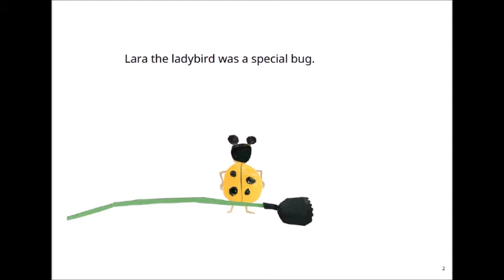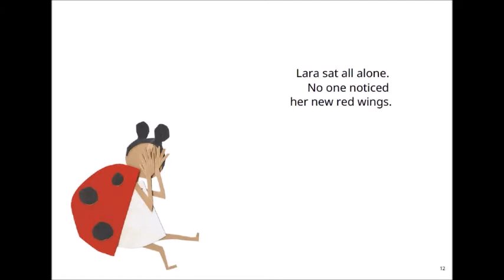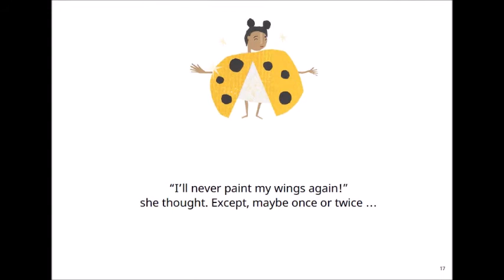Kids Audio Books I Lara The Ladybird I Story for Children and Adults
A yellow bug in a world of red, Lara the Ladybird just wants to fit in.

Lara, the Yellow Ladybird
Authors – Catherine Holtzhausen,
Martha Evans, Nadene Kriel
Lara the ladybird was a special bug.
Unlike all her friends,
she had bright yellow wings.
Everyone loved her yellow wings.
Each morning,
Bibi Butterfly said hello.
And Manto Mantis
always waved.
Even Sesa, the sulky spider,
was happy to see her.
At school,
she played with lots of friends.
But Lara wanted to be like the other ladybirds.
“I wish I had
red wings like you, Mama,”
she cried.
So one day,
to cheer her up,
Lara’s mother
painted her wings bright red.
The next morning, nobody greeted Lara on her way to school.
And when she got there,
none of her friends said hello.
Lara sat all alone.
No one noticed her new red wings.
Until Miss Miya spotted her
and said:
“You’ve painted your lovely yellow wings!”
Lara’s classmates were shocked.
“Your wings are special!”
“So unique!”
“So rare!”
“Lara,” Miss Miya said,
“your yellow wings are what make you you.
Like Sipho’s spot…
and Sally’s legs.”
Back home,
Lara took a long bath
and scrubbed
until her golden wings
gleamed.
“I’ll never paint my wings again!”
she thought.
Except, maybe once or twice …
To try a bit of purple …
or something nice.
But not for ever
and just for fun.

Story: Catherine Holtzhausen, Martha Evans, and Nadene Kriel
Illustrator: Catherine Holtzhausen
Narration: Smartopedia

This story has been provided for free under the CC-BY license by Pratham Books, which is a not-for-profit children's books publisher with a mission to see "A book in every child's hand". to know more.
Artwork has been provided by the original book while music has been supplied from the above supplier and narration done by Smartopedia.

Improve your English and more with resources we offer. We have over 10 years experience helping kids and adults learn.

About Smartopedia:

It is our goal to help make learning a fun and enjoyable experience for kids by creating learning videos that include songs, tongue twisters, fun facts and more educational videos.

Kids will dance, sing, learn and have fun learning letters, numbers, animal sounds, colours, and much, much more.